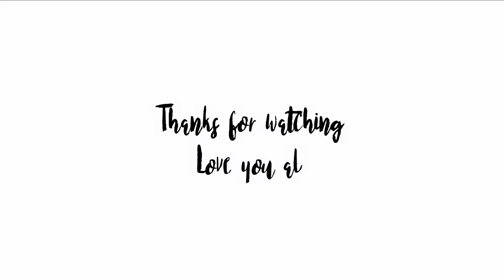居家必備生活物品 你一定會愛上他們 |節省空間的家居小物件 | 購物清單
大家好！我是木木。油管視頻主要是分享給大家我的vlog，包含美妝護膚穿搭旅遊，也有我生活的瑣碎～謝謝大家捧場！愛妳們！
看完這一期的
請叫我：居家小能手

F O L L O W M E
ins  💋:iiammumu